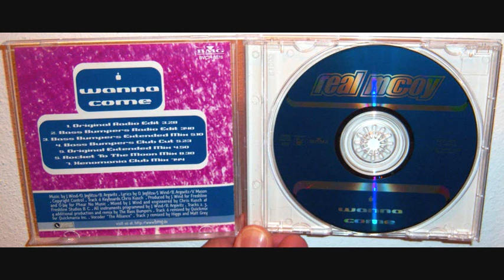Real McCoy - I wanna come (1997 Original extended mix)